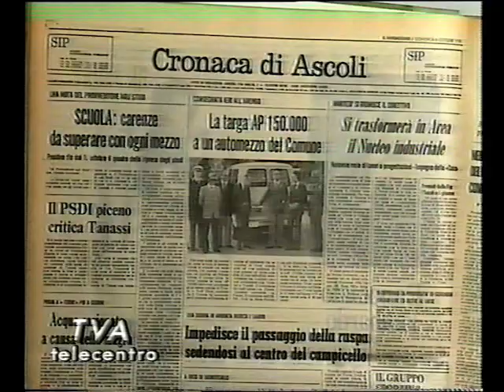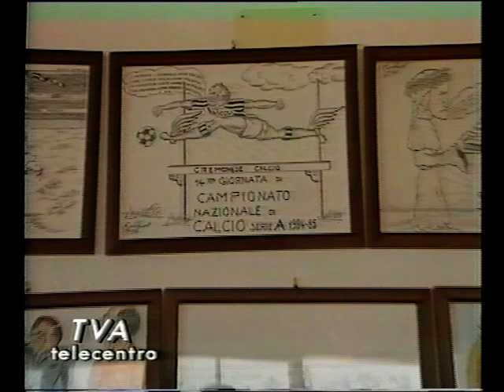L'Ascoli di Costantino Rozzi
Film da me ideato e realizzato nel 1995 in memoria del presidente dell'Ascoli Calcio 1898 Costantino Rozzi e per celebrare l'epopea della squadra bianconera; immagini tratte dall'archivio di Tva Telecentro.